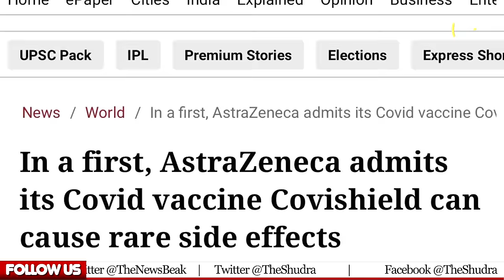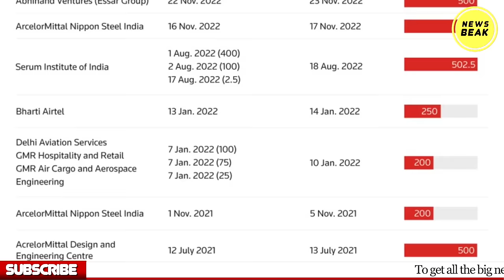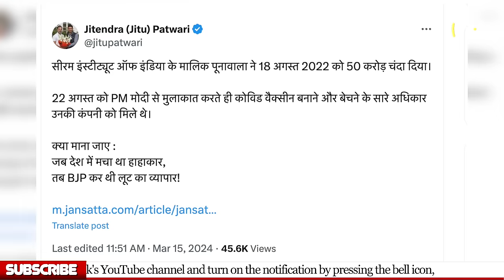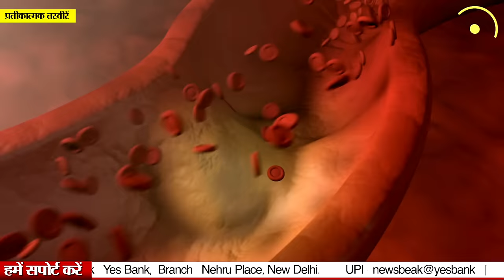मोदी जी, कोविशील्ड मतलब मौत का टीका ? क्यों उठे Modi और Covishield Vaccine पर सवाल ?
UPI - newsbeak@yesbank